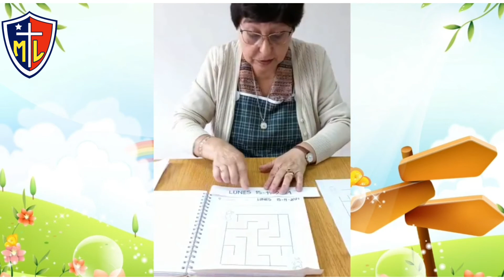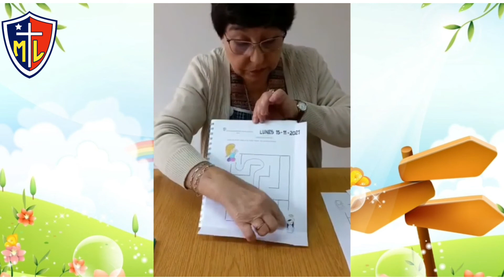CONOCIENDO A MARÍA 15 11 2021 1